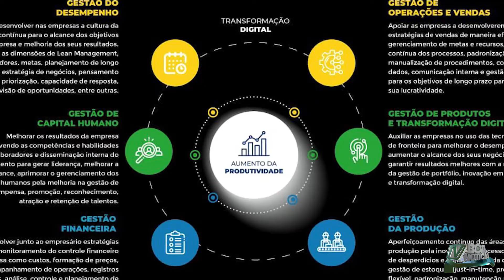SEBRAE - II WORKSHOP DE PLANEJAMENTO DO ECOSSISTEMA DE INOVAÇÃO DE BALSAS - (JBN)